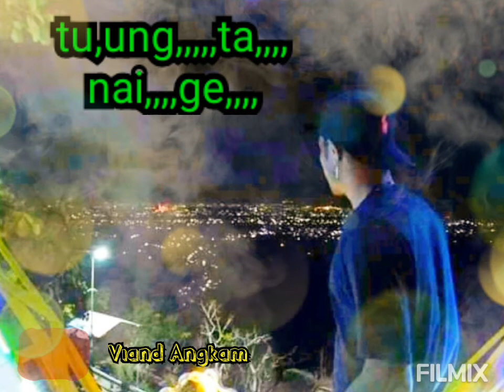story' keren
Created by
Viand Angkam